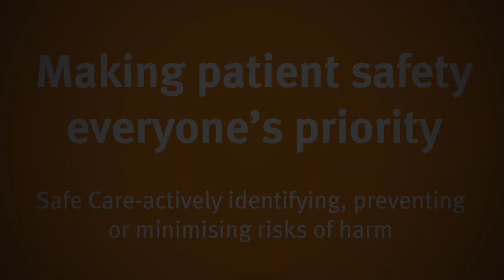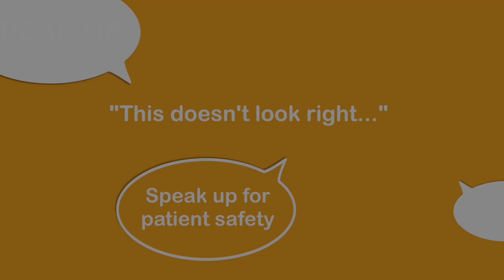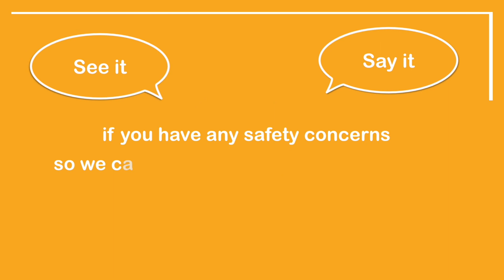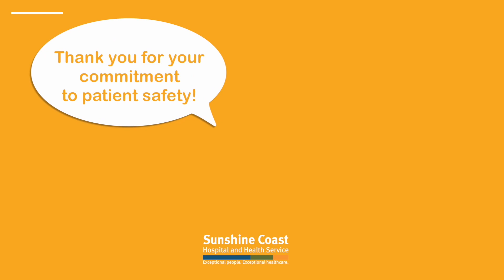Speak up for Patient Safety video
Speak up for Patient Safety campaign 2015